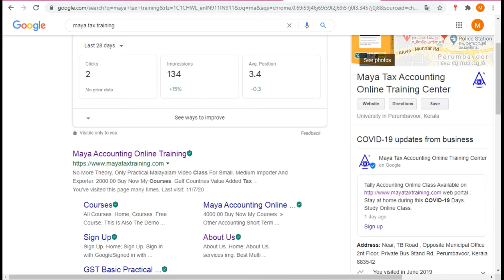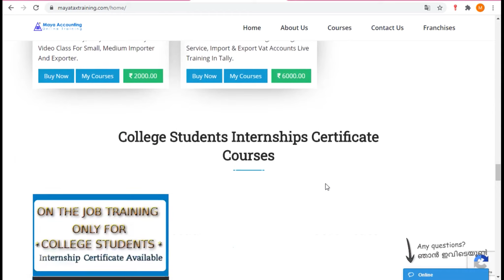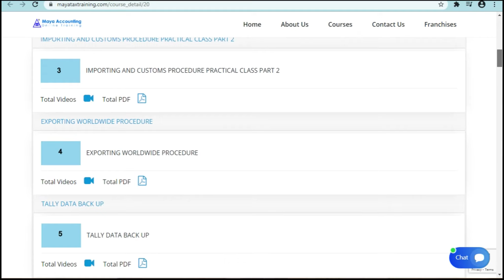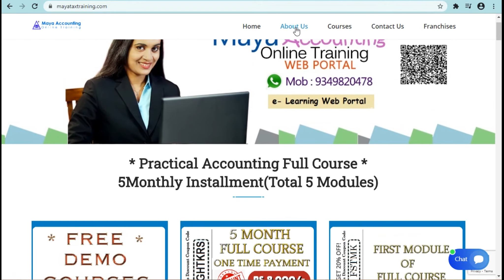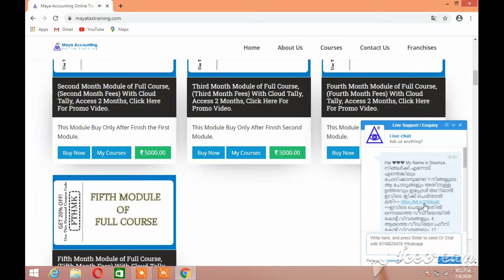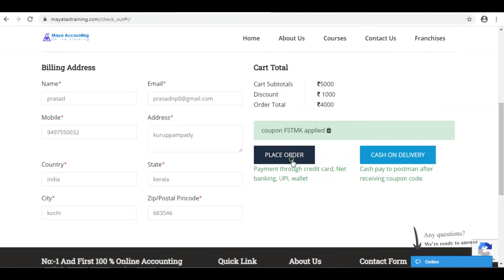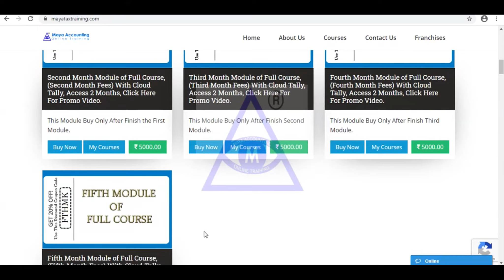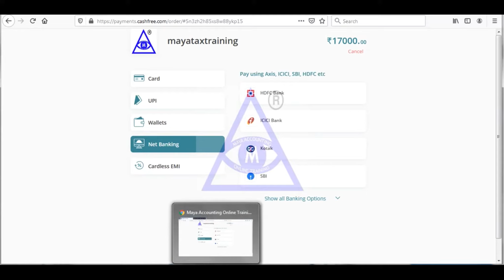Accounting Institute ancharakandy, Gst Accounting Institute , Gst Institute ancharakandy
accounting institute in  ancharakandy,
practical accounting course in  ancharakandy ,
Professional gst Course in  ancharakandy ,
Professional Accounting Institute In  ancharakandy ,
Professional Tally Course in  ancharakandy ,
Gst Accounting Institute in  ancharakandy ,
accounting Coaching institute in  ancharakandy ,
Tally Coaching institute in  ancharakandy ,
Gst Training Center in  ancharakandy ,
Accounting institute
practical accounting course
Gst Institute
gst return course institute
tally institute
online tally learning
online tally learning Course
online tally learning Classes
erp course
vat e filing course institute
gulf vat institute
tally college
tax study center
gst accounting course
Gst Tally training Institute
tally accounting course
tally training course
tally accounting institute
tally training institute
tally erp 9 course
online tally course
gst practical training course
gulf vat accounting course
gulf vat accounting training
gulf vat accounting institute
tally course study online
learn tally course
tally erp training center
tally accounting job vaccancy
accounting job
accounting job vacancy
gst return filing class
gst return filing course
GST Practitioner Course GST Certificate online Course
gst-course-classes-
gst practitioner course
gst practitioner training center
gst practitioner course near me
gst practitioner registration
gst class
gst training material
Gulf Vat Course
gst professional course
after accounting degree couse study maya tax training course
Income tax filing class
practical filing course
tax auditing course
tally basic course
tally full course
Tally online class  online F2F classes
income tax classes
better online course
better accounting online course
better online tally course
better payroll study center
better esi filing course
better pf study center
Gst online Course
Tally Online Course
Tally course online
Tally Toution Class
Tally Class
Online Tally Course
Online Accounting Course
Online Gst Course
Gst Online Learning Course
Gst Tally learning Course
Tally Lerning Online in
Tally Online Learning in
Tally Certified Course in
Certified Online Tally Course in
better esi return filing course institute
better pf return filing course institute
Government Approved tally course
Government Approved Accounting Course
Government Approved Online Tally course
Tally Online Diploma Course
Gst Tally Diploma Center
Gst Course
Gst Online Training Class
Gst Online Training Course
Government Approved Online Gst Course
Professional Gst Tally Training Course
Professional Tally Training Course
professional tally classes
professional tally class
professional Online tally classes
professional tally Live classes
better practical tally training course
better practical training course
chartered accountant Online Course
gst suvidha kendra practical training center
gst suvidha course in
gst suvidha center training course
chartered accountant Job Training Course
Gst Live Tally Course in
Gst Live Training Class in